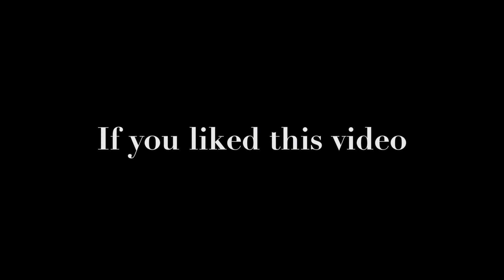KB - NO CHAINS ♫ LIVE (Big Budde in the Mix)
More videos and concerts to come! This is written and performed by KB_HGA

The best Trails, Nature, Swimming, and Outdoors! Join us as we adventure.

♥♫☆✞ BigBudde BooBoo CodyThePitbull PBnJBand ♥♫☆✞